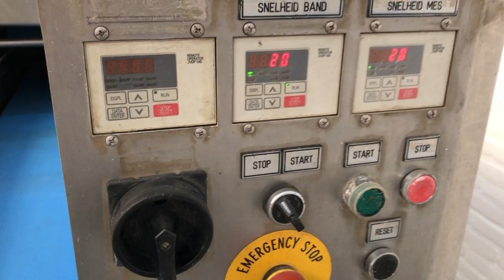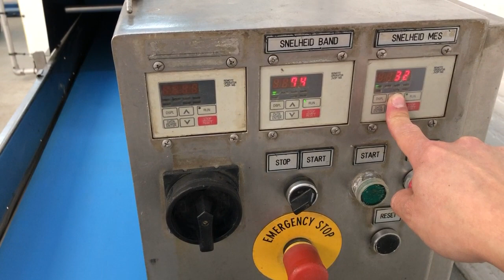Belt Slicer Eillert G4400 2 Test Run